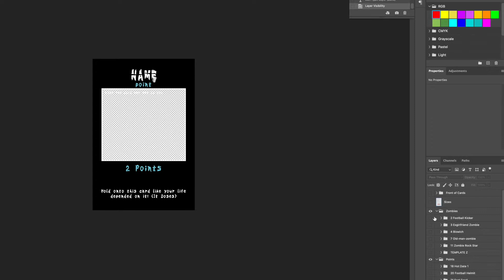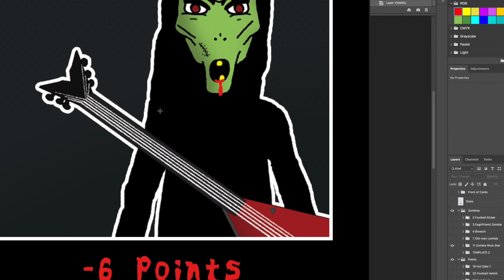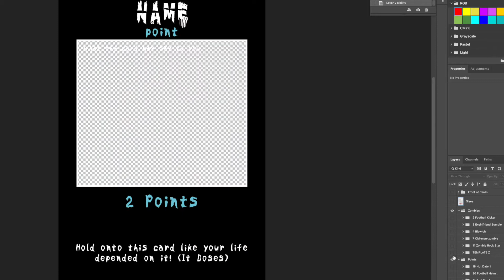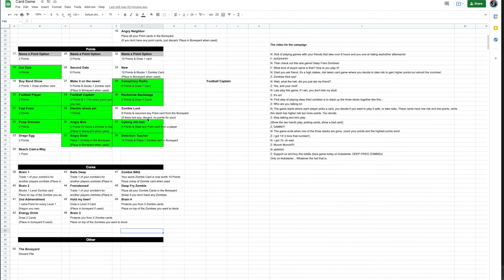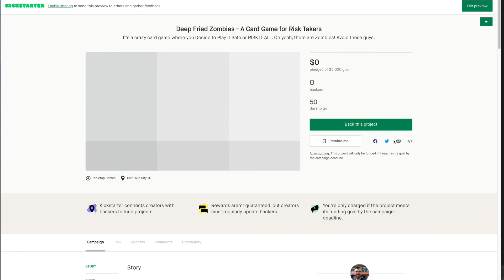I'm Making a Stupidly Insane CARD GAME! (Kickstarter Project Vlog 1)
Uncle Jay is doing something different, and is bored digging his Koi pond so he's starting a card game! A little bit about me, I've always been an artist and I also like to make my own board games.

So if you are interested in following me in the next few months, I'm going to vlog about building my card game on photoshop, printing a test copy, testing it out, maybe at Leland's house, and get it up on Kickstarter.com.

About the card game so far:

The game will be a zombie theme, targeting teenagers and adults. I don't want to share too much of the rules, since I don't want anybody stealing it, cause I feel like it's a crazy cool idea for a card game.